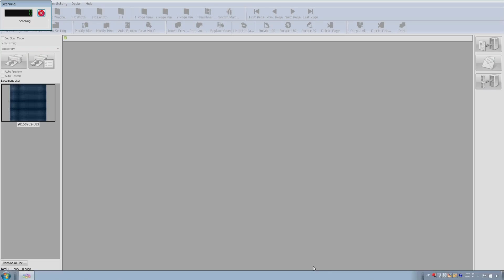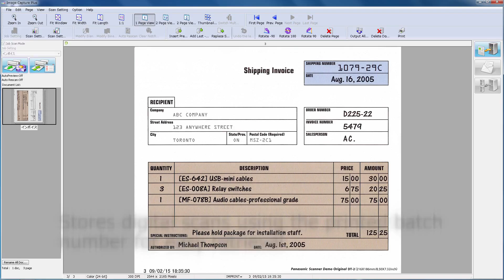Panasonic KV-S2087 Introduction movie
Introduction of the brand-new Panasonic KV-S2087 high-speed,
multi-document A4 colour scanner.